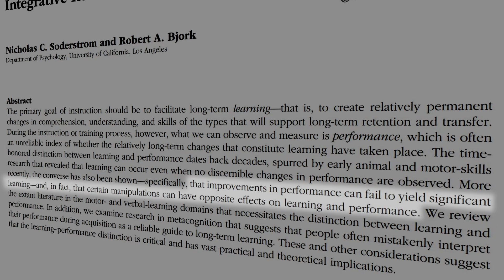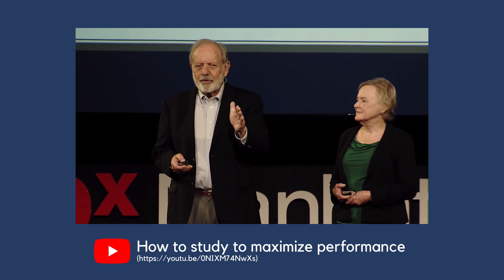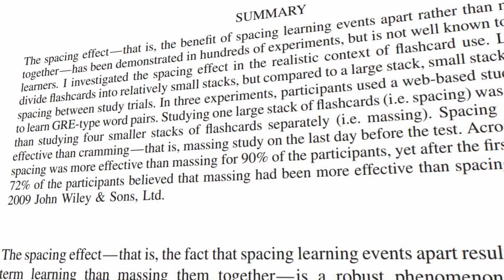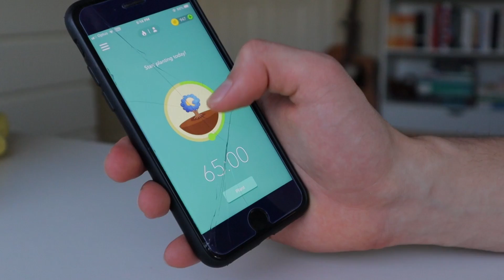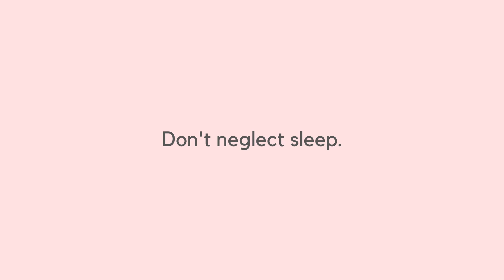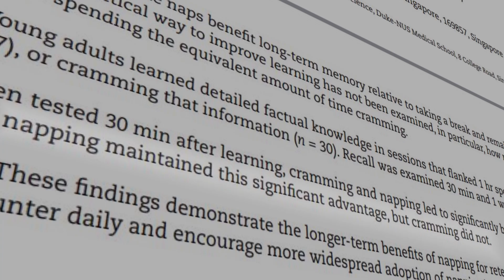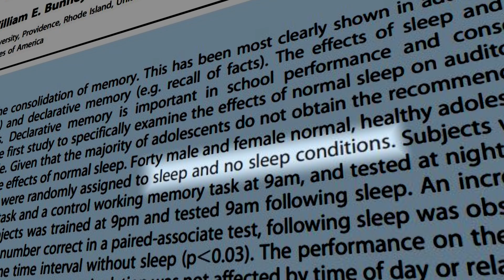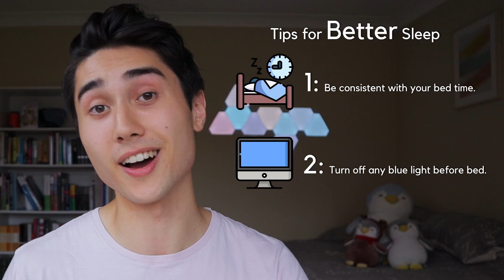Why Cramming Doesn't Work (and what to do instead)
In this video, I discuss the downsides to cramming before exams, and what to do instead. 📚 From spaced repetition to the power of sleep, I share some scientifically-proven study techniques to improve your learning!

00:00 - Introduction
01:24 - What is cramming?
02:42 - Why cramming doesn't work
04:05 - Spaced repetition
06:41 - Building good habits
09:40 - Don't neglect sleep

I'm a medical student at the University of Sydney in Australia. I document my life in medical school, vlog my experiences outside of university, and also share some tips about medicine interviews and the admissions process.